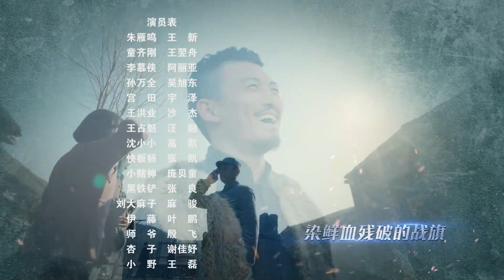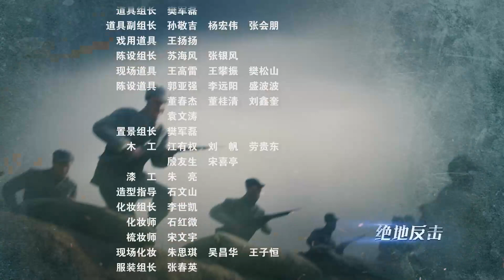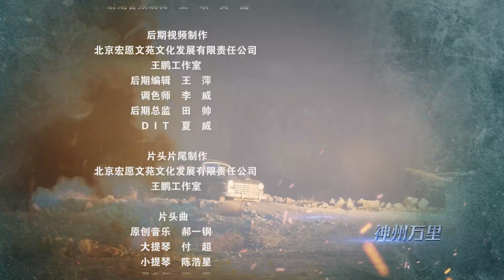寒鸦神将33丨高手特派员联合民间武装队抗敌，炸毁日军的炮楼和机场、夺下日军占领的金矿、解救同胞！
💌剧情介绍
鲁苏地区属丘陵地带矿产丰富，抗日战争爆发后，这一区域成为兵家必争之地。共产党秉承团结一致共同消灭敌人的方针，特派朱雁鸣、李幕侠到黄邱山一带联合民间武装队共同抗敌。孙大刀和童齐罡是两支民间抗日队伍头领，他们互为仇敌，不顾大局相互陷害，结果反被狡猾的日军疯狂围剿。险象环生的孙大刀和童齐罡为了给死去的兄弟报仇，两人暂且不计前嫌签了生死状，加入了八路军游击队。不料他二人互相拆台，斤斤计较，使得团队人心不稳，任务频频失败，在朱雁鸣和李慕侠的帮助下，二人逐渐解开心结。并协助游击队队员们，发挥自身优势假扮迎亲队伍采取扭秧歌驾旱船等方式，炸毁了日军的炮楼和机场、夺下日军占领的金矿、解救同胞、配合游击队打游击、转移政委朱雁鸣、成功地将日伪军拖住，为大部队的撤离赢得了足够的时间，并成功击退了日军。